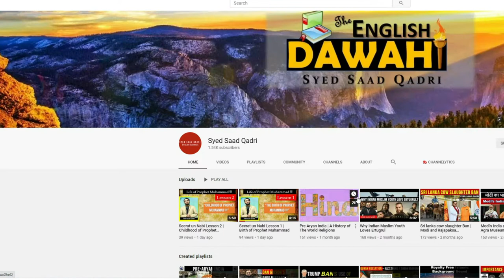COVID-19 INDIA AND WORLD UPDATE LATEST REPORT by Syed Saad Qadri - COVID on the rise again.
COVID-19 INDIA AND WORLD UPDATE LATEST REPORT